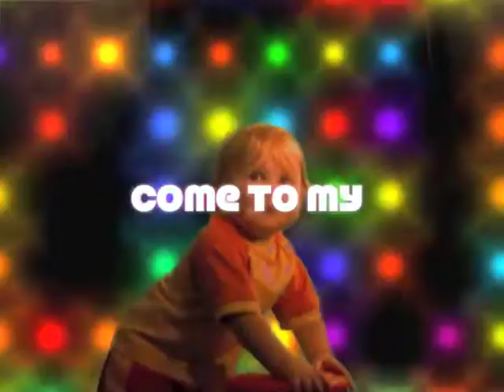Our little guy turns one.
Ashy BDay